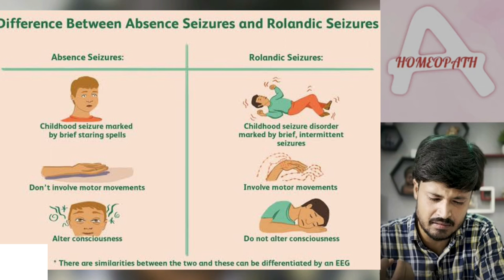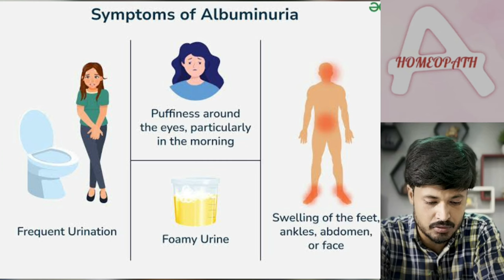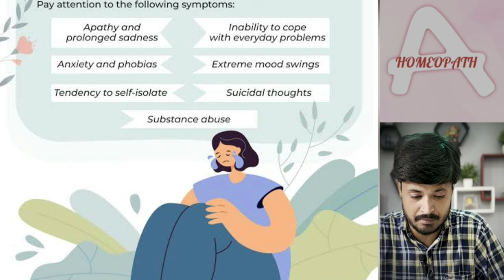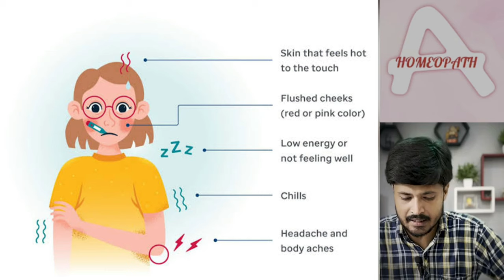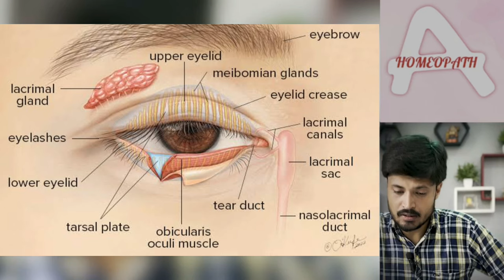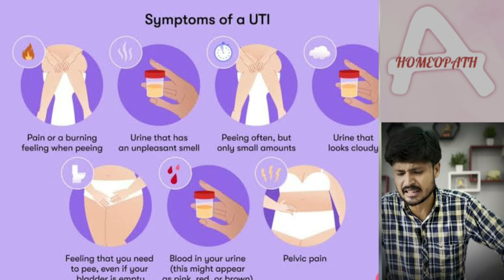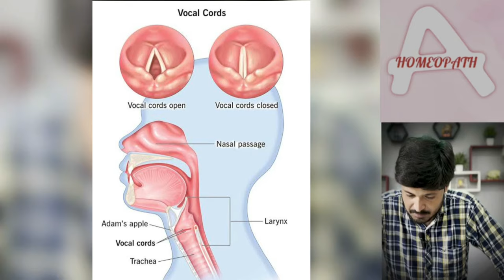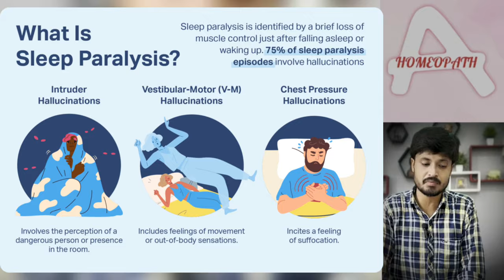कैल्केरिया आर्स Calcarea ars homeopathy medicine explained from kentsmateriamedica in hindi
नमस्कार, हमारे चैनल में आपका स्वागत है! इस वीडियो में, हम होम्योपैथिक दवा कैल्केरिया आर्सेनिकोसा के बारे में जानेंगे, जैसा कि केंट की मटेरिया मेडिका और उनके व्याख्यानों में वर्णित है। कैल्केरिया आर्सेनिकोसा का उपयोग मुख्य रूप से त्वचा, हृदय और मानसिक समस्याओं के इलाज में किया जाता है। हम इसके लक्षण, संकेत और उपयोग के मामलों पर गहराई से चर्चा करेंगे।

Note -: Available with english subtitle.

Timestamps -:
00:00 - intro
01:25 - characteristic symptoms
05:22 - mental symptoms
09:13 - head & headache
10:34 - facial appearance & symptoms
11:00 - nasal symptoms
11:05 - digestive system
11:38 - urine & genital organs
13:55 - vocal cord & throat
14:15 - epilepsy & palpitation (heart region symptoms)
15:40 - pulse
16:16 - pain
16:31 - sleep & dreams

इस वीडियो में दी गई जानकारी केवल शैक्षिक उद्देश्यों के लिए है और यह केंट की मटेरिया मेडिका और उनके व्याख्यानों पर आधारित है। इसका उद्देश्य पेशेवर चिकित्सा सलाह, निदान या उपचार का विकल्प नहीं है। किसी भी चिकित्सा स्थिति के बारे में आपके पास कोई भी प्रश्न होने पर हमेशा अपने चिकित्सक या अन्य योग्य स्वास्थ्य प्रदाताओं से सलाह लें। इस वीडियो में सुनी गई किसी भी बात के कारण पेशेवर चिकित्सा सलाह की अनदेखी न करें या इसमें देरी न करें। होम्योपैथी का अभ्यास केवल लाइसेंस प्राप्त स्वास्थ्य पेशेवर द्वारा या उनके पर्यवेक्षण में किया जाना चाहिए।